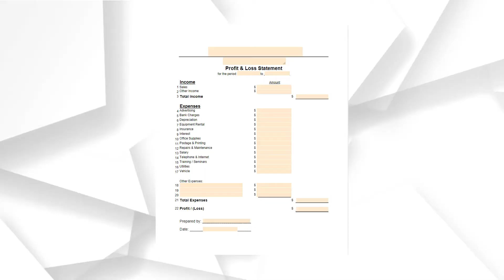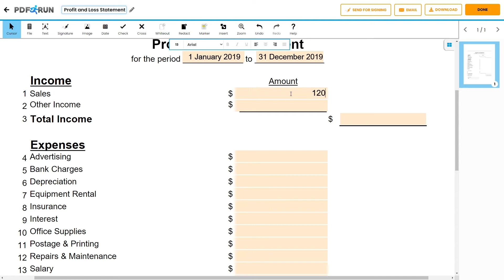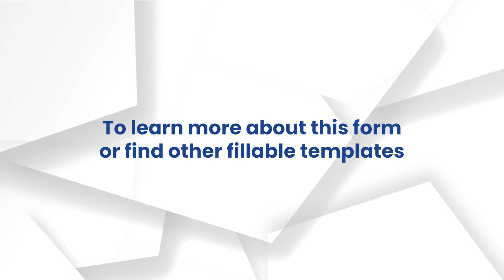How to Fill Out a Profit and Loss Statement Online | PDFRun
Welcome to PDFRun! In this video, we’ll guide you on how to fill-out a Profit and Loss Statement.

You may get a copy of a ready-to-use, fillable, and printable profit and loss statement

A Profit and Loss Statement is a financial document that companies use to evaluate their financial status within a time period. It enables businesses to assess their financial performance in the past and helps them predict their financial standing in the future, allowing them to come up with and implement solutions to improve the way they manage their finances.

As a key business tool, a Profit and Loss Statement lets managers and owners keep track and view their sources of income and the allocation of their expenses. No matter the nature of a business and whether it sells goods or provides services, using this document provides a good idea of how a company is operating from a financial perspective.

To fill out, Profit and Loss Statement, click on the Fill Online button. It will redirect you to PDF Run’s online editor.

The first step to filling out a Profit and Loss Statement template is to determine the period of time to be evaluated. In general, you can calculate for a month; nevertheless, you may evaluate on a quarterly, yearly, or even a weekly basis.

The topmost part of a Profit and Loss Statement should show your company name. Provide your business address below the company name. Then, determine the period of time to be evaluated.

For the Income section, you can keep track of any money you are earning through sales of your products and services. If your company deals with the selling of products, provide the total sales amount on the Sales Amount field. For other income, including non-operating income such as rental or interest, provide the total amount on the Other Income Amount field. Compute for the Total Income Amount.

For the Expenses section, depending on the category of the expenses, provide the total amount of expenses on their respective field. If the expense falls under a category that is not listed, use the Other Expenses field. Compute for the Total Expenses Amount.

For the expenses, you may track your operating expenses and non-recurring expenses together or separately, whichever is easier for evaluation.

Once you have computed the total amount of income and expenses, subtract the Total Expenses Amount from the Total Income Amount to determine Profit or Loss.

Once you are done with the computations, write your name on the Prepared By field and the date you have completed the template.

Once done, click on the done button to save, download, & print your Profit and Loss Statement.

To learn more about this form or find other fillable templates,